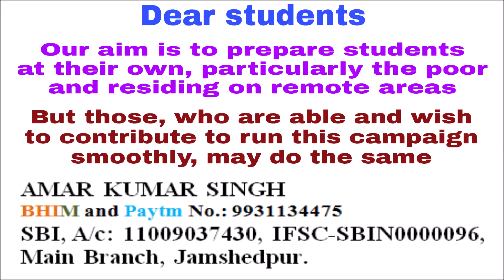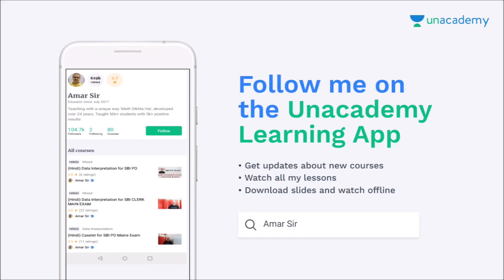SBI CLERK Main 2018: Last Two Days: Strategy # Amar Sir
SBI CLERK Main Exam 2018: “Be Cool and Calm! बस कर्म करें; फल की चिंता न करें. Just continue your hard work, you will get the best result. All the best!

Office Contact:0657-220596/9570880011